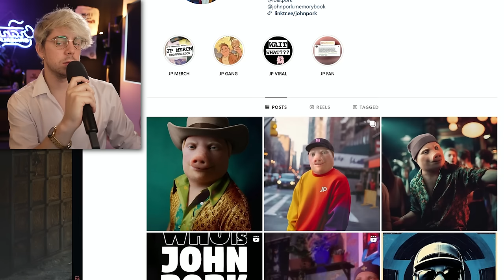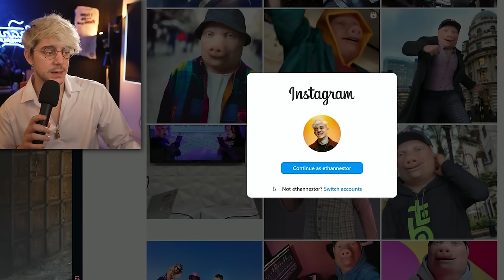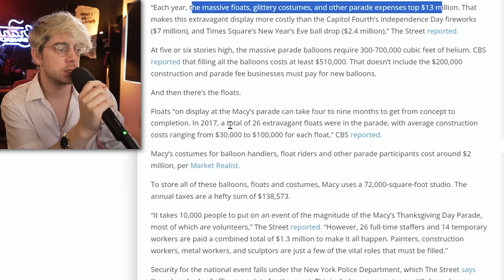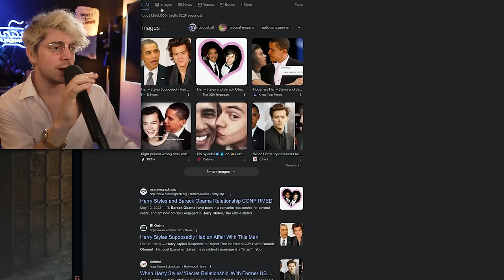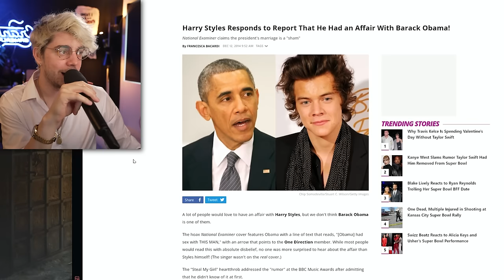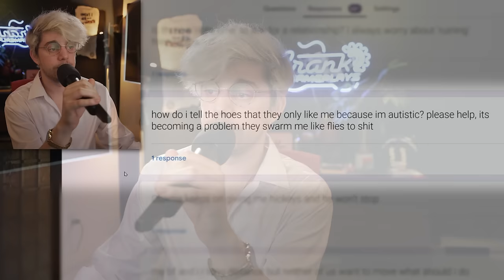I Gave My Twitch Chat Dating Advice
Here are my TOP TIPS on how to get a date in this season of love ❤